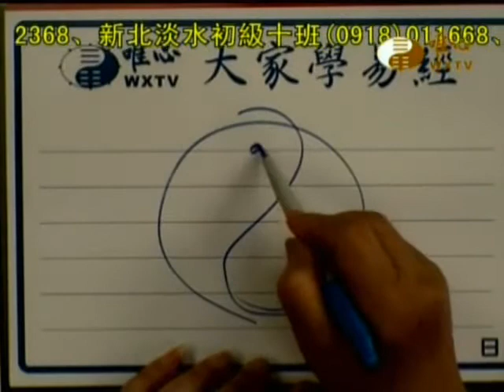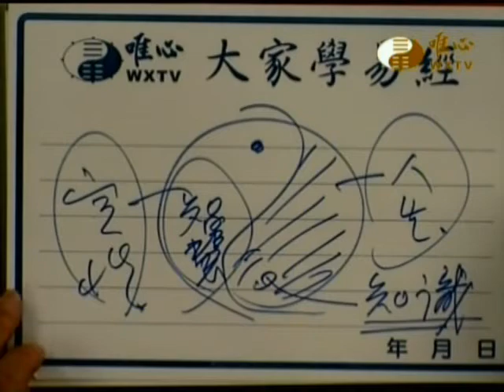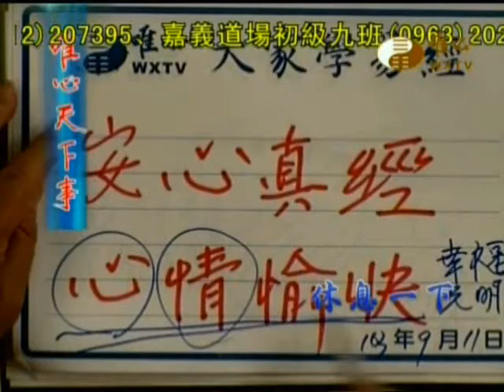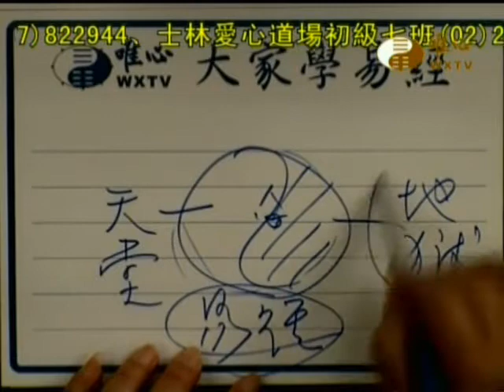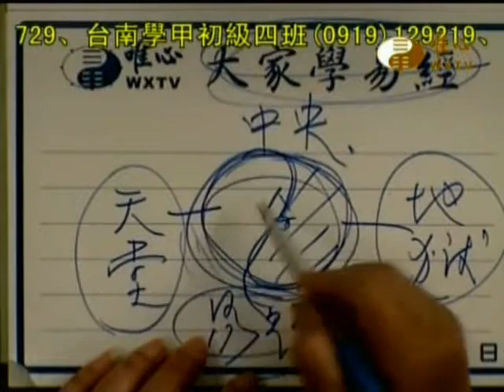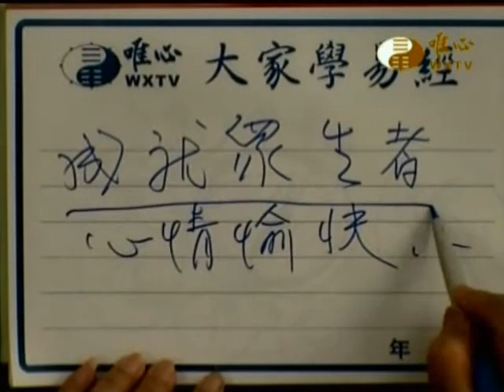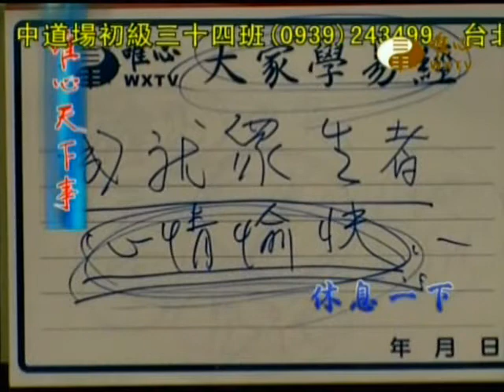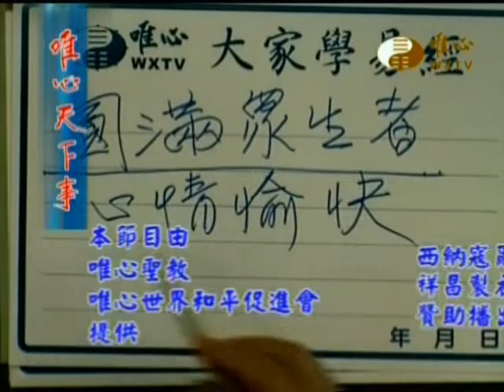安心真經(1405)